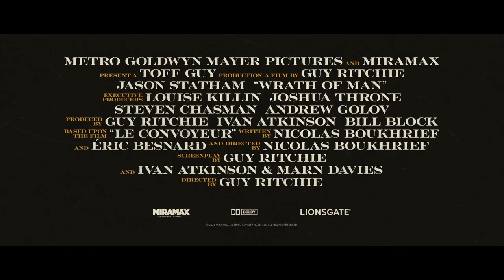WRATH OF MAN Official (2021 Movie) Trailer HD | Action Movie HD | Metro Goldwyn Mayer Film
Original title: Wrath of Man
Year: 2021
Country: United States
Director: Guy Ritchie
Screenwriter: Guy Ritchie, Ivan Atkinson, Marn Davies, Nicolas Boukhrief
Cinematography: Alan Stewart

Cast: Jason Statham, Josh Hartnett, Scott Eastwood, Holt McCallany, Jeffrey Donovan, Laz Alonso, Daniel Joseph Woolf, Jason Wong, Niamh Algar, Deobia Oparei, Babs Olusanmokun, Rocci Williams, Chris Reilly, Josh Cowdery, James Warren, Darrell D'Silva, Montana Manning, Cameron Jack, Alessandro Babalola, Fernando Martinez, Khalid Ghajji, Stevee Davies, Raúl Castillo, Lyne Renee

Producer: Co-production United States-United Kingdom; Miramax, Metro-Goldwyn-Mayer, CAA Media Finance, Flic Films UK, Toff Guy Films (Distributor: United Artists Releasing)
Genre: Thriller. Action | Crime

Synopsis / Plot: The plot follows H, a cold and mysterious character working at a cash truck company responsible for moving hundreds of millions of dollars around Los Angeles each week.